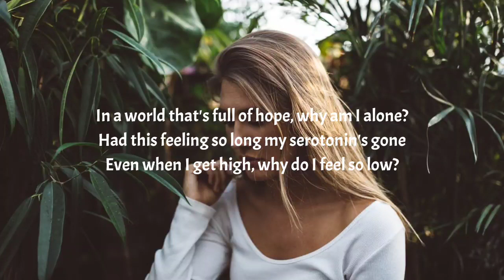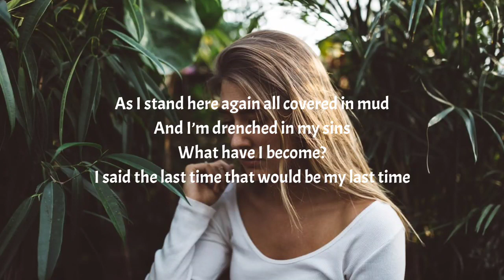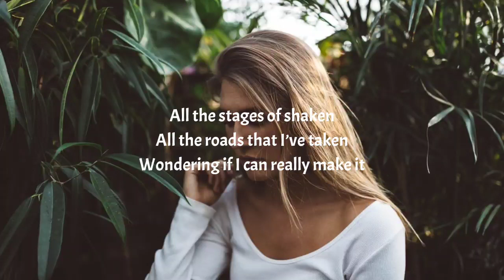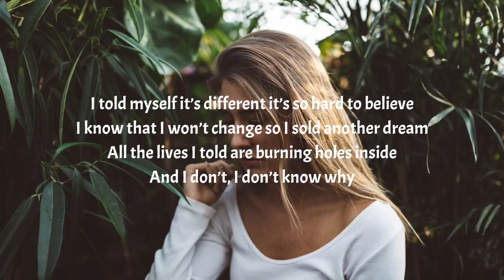Jelly Roll - Promise (Lyrics)